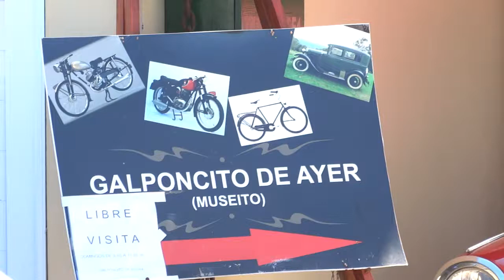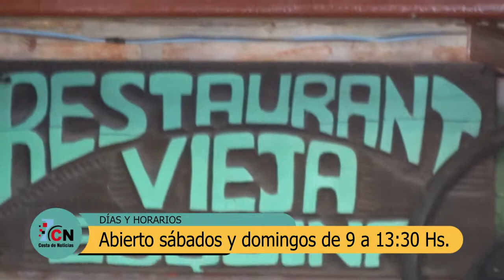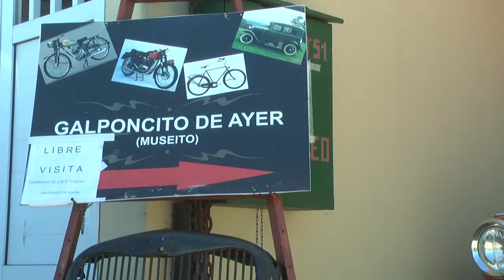Galponcito de ayer, un rincón del recuerdo en Santa Teresita